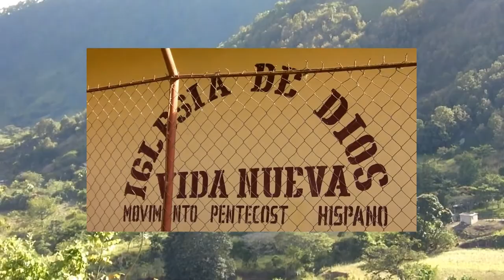LEONEL HERNANDEZ - MI GRATITUD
Le doy toda la adoracion y las gracias a Jehova atravez de este canto